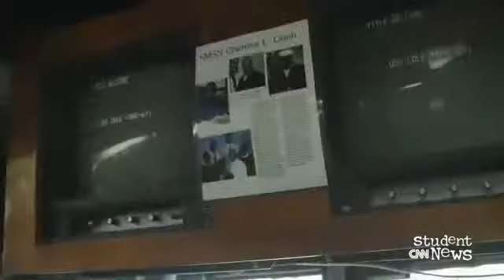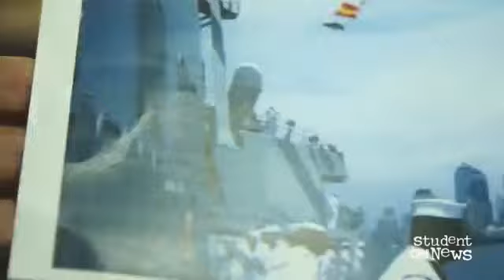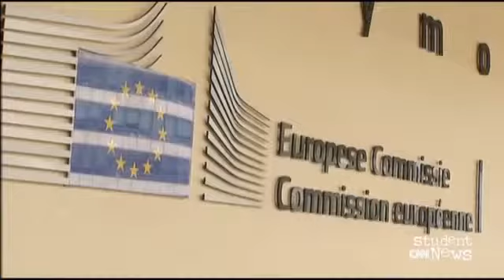K4I - CNN Student News May 27, 2014